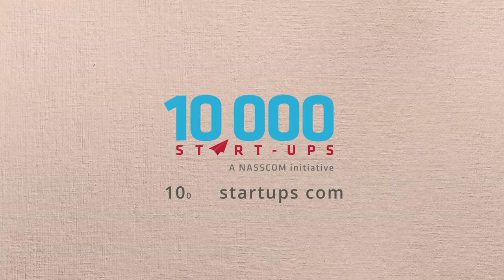How To Develop A Framework for A New Product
Aloke Bajpai, CEO of ixigo.com explains how to go about creating a framework when it comes to development of a new product